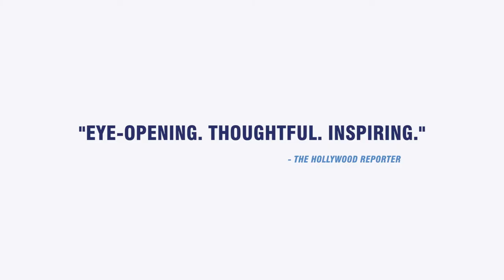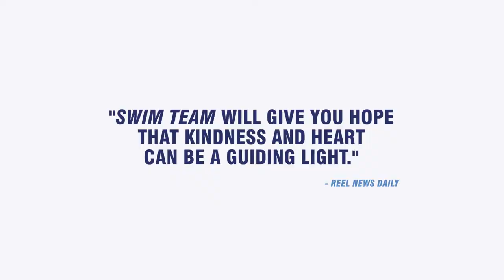Swim Team Theatrical Trailer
SWIM TEAM is a feature documentary chronicling a season in the life of a competitive swim team made up entirely of teenagers on the autism spectrum.